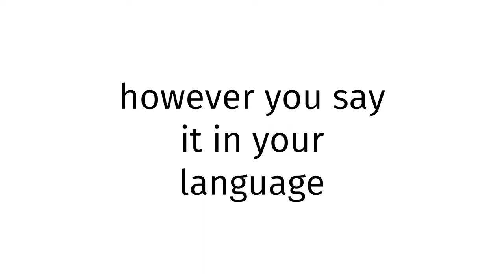How to pronounce North Carolina X?(CORRRECTLY)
Welcome!
Throughout the entirety of my channel, you will learn to pronounce vocabulary the correct way. In today’s video, you will learn to pronounce North Carolina X the correct way.
Timestamps below:
0:00 intro
0:27 word of the day
0:37 examples of word
0:51 ending